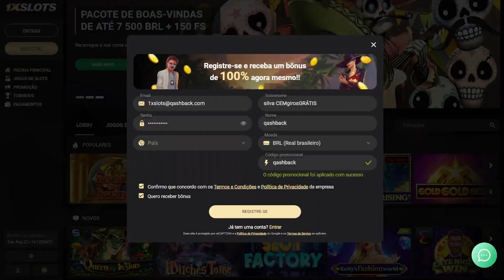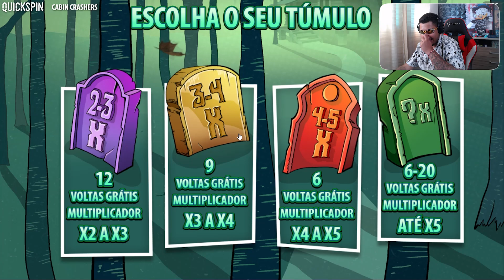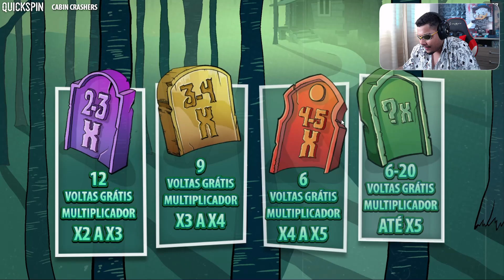JOGUEI TODOS OS BÔNUS MAIS ALEATÓRIOS DA QUICKSPIN!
📸 Me siga no Instagram: @vitin_qashback

🔞 SEJAMOS RESPONSÁVEIS POR NOSSAS ATITUDES, NÃO SE DESFRUTE DISSO COMO OPÇÃO DE VIDA OU NECESSIDADE DIÁRIA, SOU CRIADOR DE CONTEÚDO! VERIFIQUE SE VOCÊ TEM 18 ANOS OU MAIS. 🔞